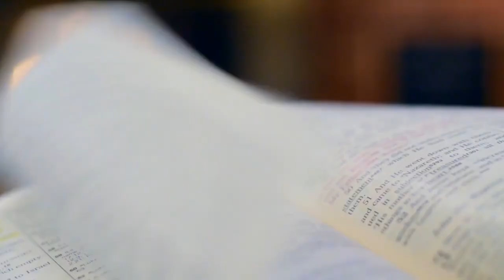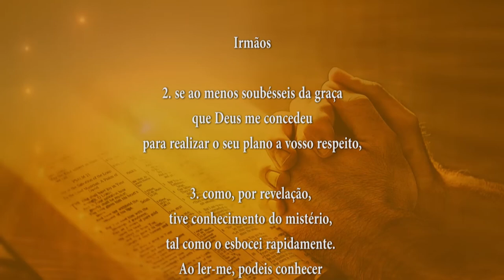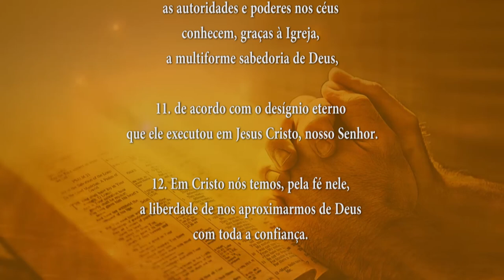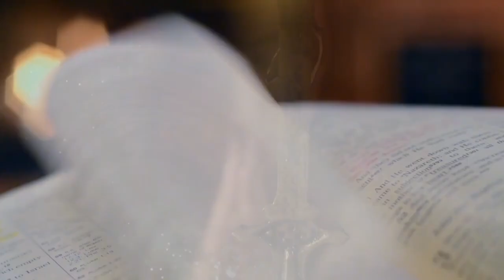PALAVRA DE DEUS MEDITADA 23/10/2024